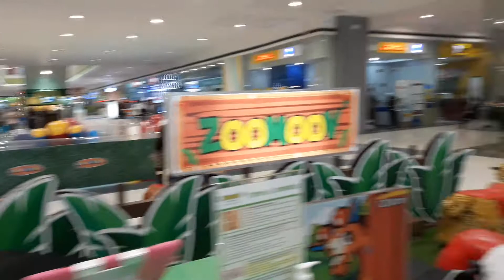Baby Yoz at Zoomoov SM Palapala